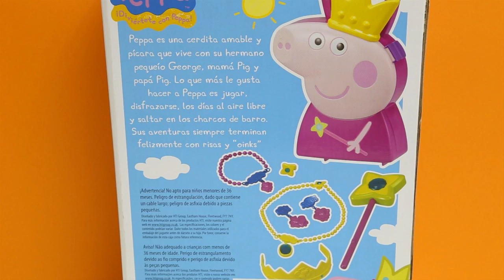Princess Peppa Pig Jewelry Storage Case Wand & Crown Nickelodeon Play Doh Princesa Juguete Joyero